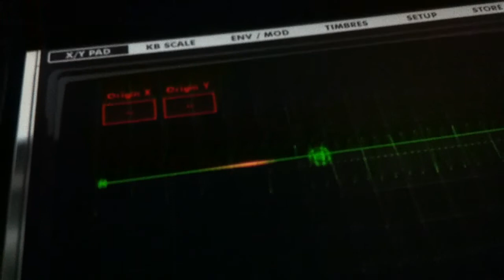quand j'arrive pas à me lever de mon lit le matin...